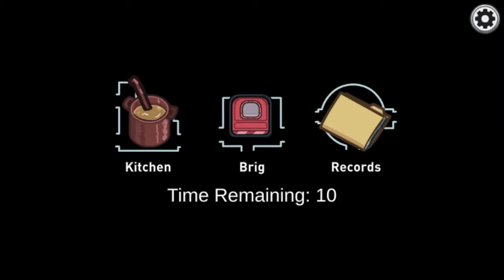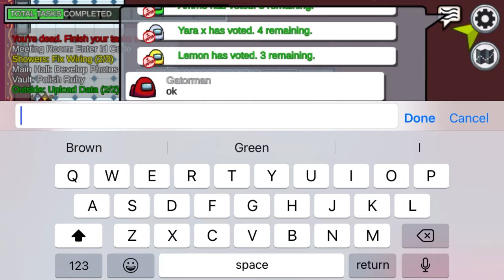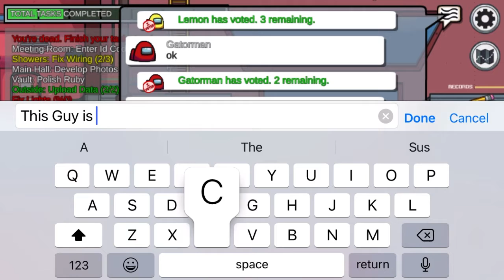M&SAF Gaming: Among Us Airship Part 4